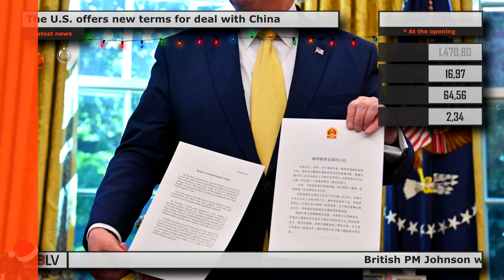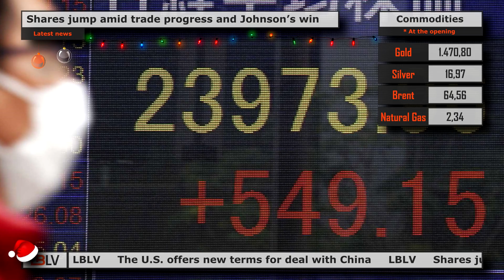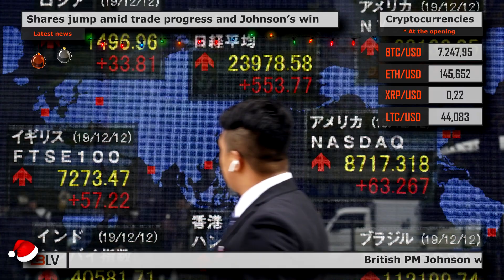LBLV British PM Johnson wins majority in election 2019/13/12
The main economic news for Friday, December 13:

1. British PM Johnson wins majority in election
British Prime Minister Boris Johnson won decisive and powerful majority in Thursday's general election that redraws the political map of Britain and gives the mandate he needs to pull the U.K. out of the European Union next month. The outcome was a stark repudiation of the main opposition Labour Party under Jeremy Corbyn and his radical program of state intervention, nationalization of key industries and tax rises for the better off.  Corbyn announced his intention to resign after a catastrophic run of losses to the Tories in Brexit-supporting districts in northern England and Wales. These areas were considered traditional Labour strongholds and Johnson’s success here was the breakthrough that secured his victory.

2. The U.S. offers new terms for deal with China
Washington offered to cut existing tariffs on Chinese goods by as much as 50% and suspend the new tariffs scheduled for Sunday in order to secure a “Phase 1” deal first promised in October. In return, Beijing would agree to buy $50 billion in U.S. agricultural goods in 2020, double what it bought in 2017, before the trade conflict started, two U.S.-based sources briefed on the talks said. U.S. President Donald Trump and his top advisers agreed on the terms for a proposal, possibly a final offer, and were now waiting for Beijing to sign off in writing. However, Chinese foreign ministry spokeswoman Hua Chunying did not comment on whether the two sides had reached an agreement or the terms of any deal with the United States.

3. Shares jump amid trade progress and Johnson’s win
World’s indexes traded on record highs as a progress in the China-U.S. trade deal and British PM Johnson’s win in the general election delivered the twin boosts to the global markets. Europe's pan-regional benchmark STOXX 600 looked set to open almost 1.5% higher, while London’s FTSE futures added only 0.2%, perhaps because a Conservative win had already been priced in. MSCI’s broadest index of Asia-Pacific shares outside Japan rose 1.5% to its highest since late April, while Japan's Nikkei surged 2.5% to a 14-month top, and Shanghai blue chips jumped 2%. On Thursday, Wall Street had celebrated the trade news with record highs. The Dow ended session with a 0.79% gain, while the S&P 500 climbed 0.86% and the Nasdaq soared 0.73%.

4. Delivery Hero buys South Korea’s Woowa for $4B
Germany’s Delivery Hero has agreed to buy South Korea’s top food delivery app operator Woowa Brothers for $4 billion and form a large joint venture like Uber Eats to operate in fast-growing Asia markets. This move, which was announced on Friday by Woowa, marks the biggest global deal for a food delivery app. Woowa said the sale was “a survival strategy” in an intensely competitive market and also the biggest deal involving a South Korean internet firm. Delivery Hero’s Yogiyo app ranks second behind Woowa’s Baedal Minjok, but the sector leader faces stiff competition from rivals such as e-commerce firm Coupang, backed by Japan’s SoftBank Group.